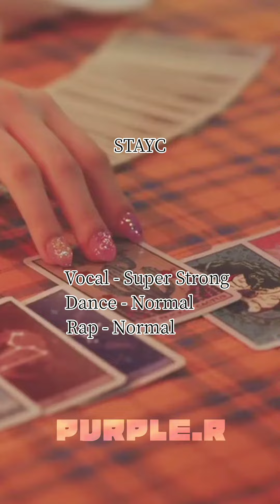Ranking kpop girl groups Based on every members (MY OPINION)